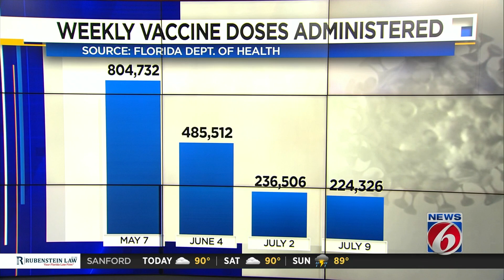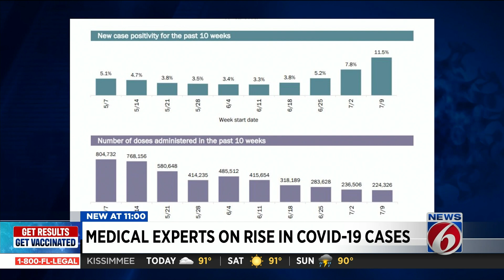COVID-19 hospitalizations increase in Florida